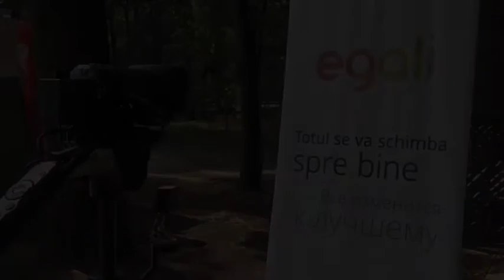Cetatenii in sustinerea comunitatii persoanelor gay